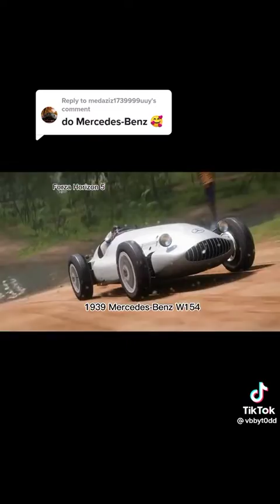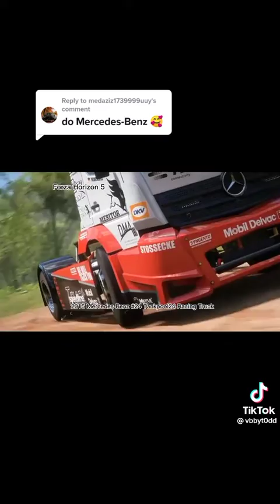mercedes evolution in forza horizon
Game. Microsoft. Forza horizon 5. Forza horizon 4. Mercedes truck. Mercedes-Benz car. Mercedes-Benz super car